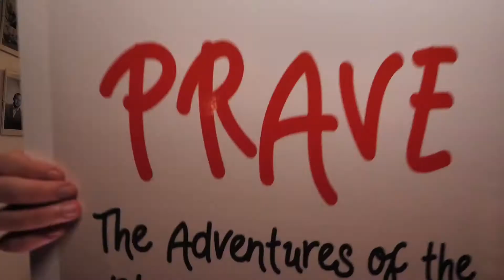Rick Tamlyn's PRODUCE YOU: The Event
Sept 26 - 28, 2019 - Silver Bay, NY

Produce You: The Event will close the gap between the dream life in your head, and the life you know you are meant to live.

In this premiere 3-day event you’ll learn how to break free from the stories and limitations that have held you back in the past. You’ll receive proven tactics, tools and strategies – that you will be able to use right away – to create extraordinary results in your life, both personally and professionally.

Join Hay House author Rick Tamlyn on a journey that will transform your life from the inside out.